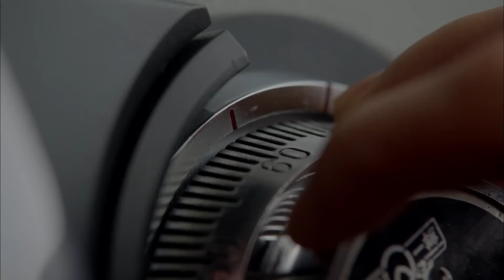'여심도둑' 조인성, 나쁜남자의 은밀한 '일상' @그 겨울 바람이 분다 6회 20130227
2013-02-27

조인성(오수)은 송혜교(오영)가 집을 비운 틈을 타 금고를 털려고 시도한다.